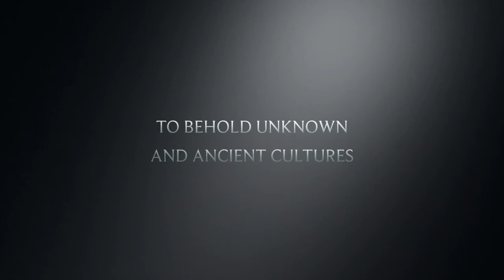The tough life of Tabasco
"The tough life of Tabasco" a film by Nature Feel. After opening of Guatemala's floodgates.